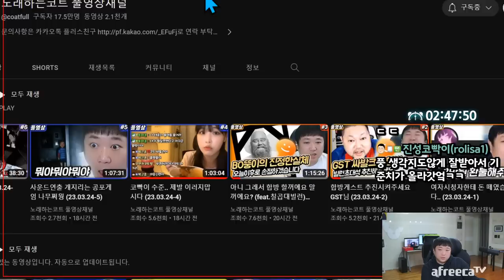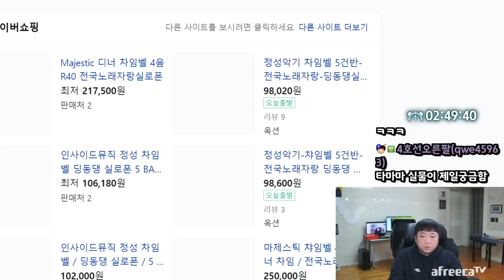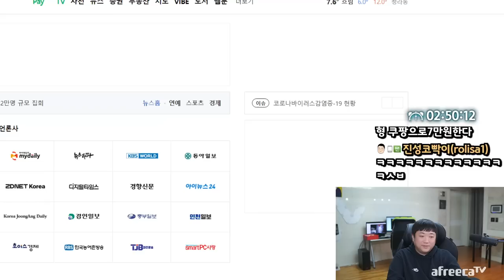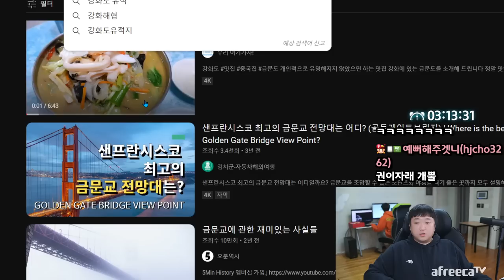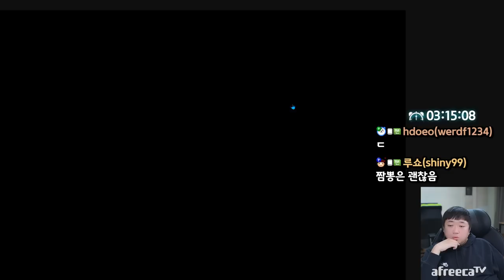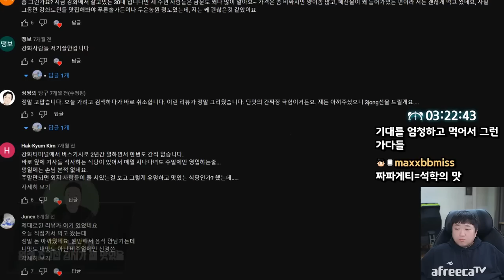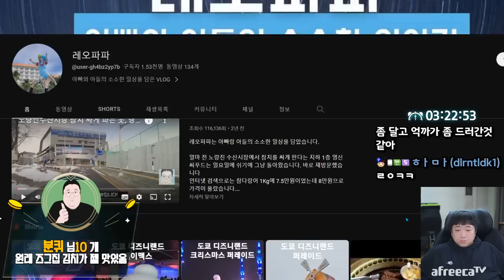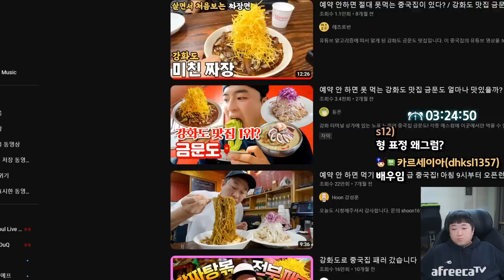사천짜파게티.. 내인생의 구원이다 (23.03.25-2)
[음원출처]